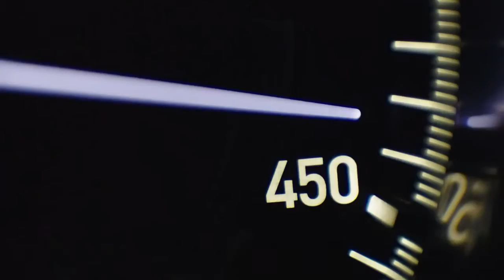Bugatti Chiron LEGO Bugatti Lego technic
It consists of 3,599 pieces and is packed full of intricate details and immersive touches. The LEGO Technic™ Bugatti Chiron features aerodynamic bodywork with an active rear wing, spoked rims with low-profile tyres and the legendary W16 engine with moving pistons

The Lego Chiron took around the same amount of time to build, but it's comprised of over 1 million Lego Technic pieces, including 2,304 Power Function motors, 4,032 gear wheels, and 2,016
SpecsLego ChironBugatti ChironSpecsLego ChironBugatti Chiron0-60mph time∞2.5 seconds